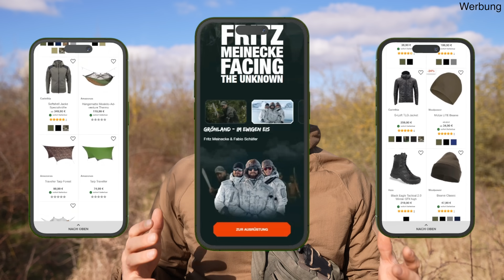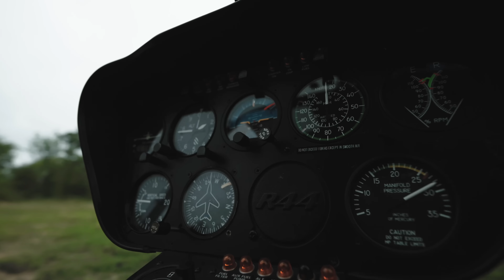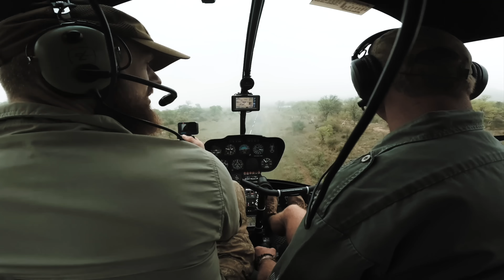Mit Survival Mattin in Südafrika 🇿🇦 5 Tage lang suchen wir die 5 gefährlichsten Tiere | Teil 1